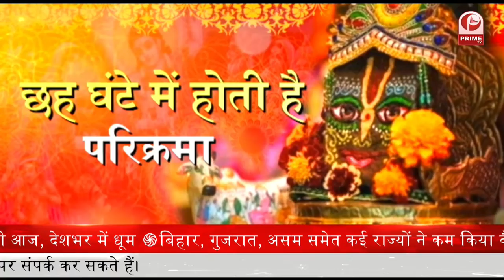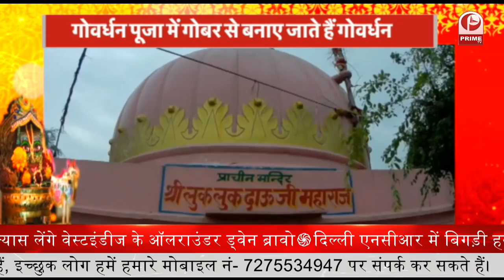अन्नकूट गोवर्धन पूजा || Govardhan Annakoot Puja || Prime Tv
दीपावली के अगले दिन होती है गोवर्धन पूजा
गोवर्धन पूजा से दुखों का होता है नाश
गोवर्धन पूजा में गोबर से बनाए जाते हैं गोवर्धन
इस दिन अन्नकूट,पड़वा और प्रतिपदा भी कहा जाता है
गिरिराज को अन्नकूट का लगाया जाता है भोग
भगवान श्रीकृष्ण को भी लगता है भोग
गोवर्धन पर्वत और कृष्ण दोनों की होती है पूजा